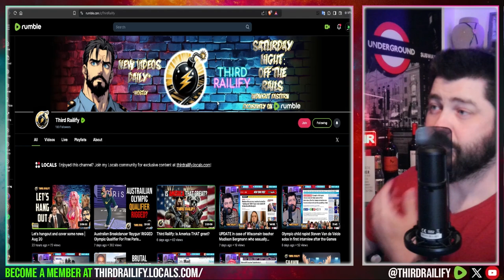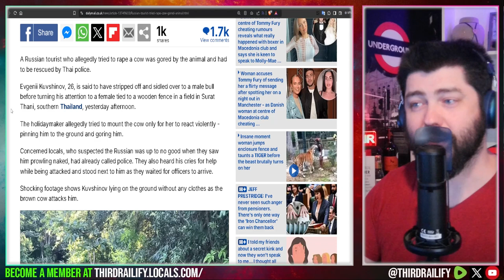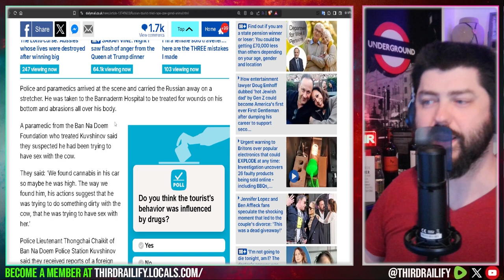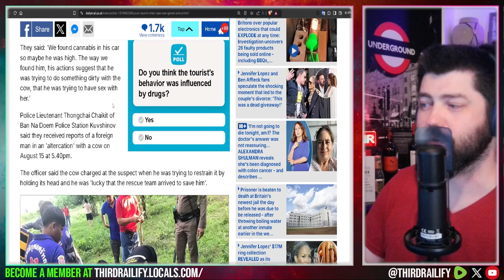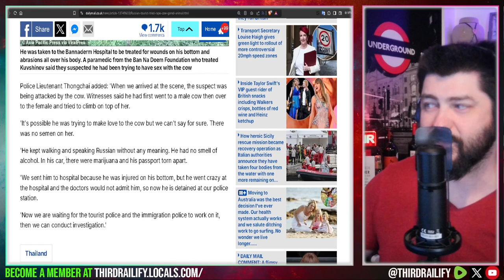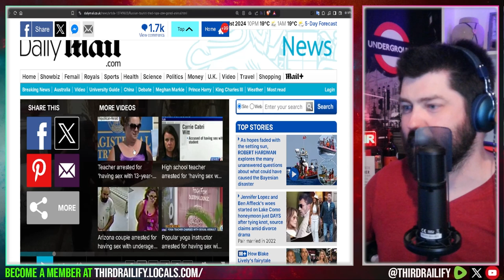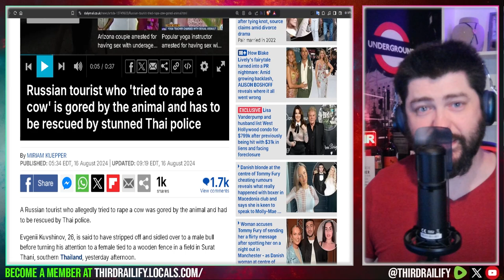Russian tourist who tried to abuse a cow is gored by the animal; rescued by Thai police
A Russian tourist who allegedly tried to rape a cow was gored by the animal and had to be rescued by Thai police.